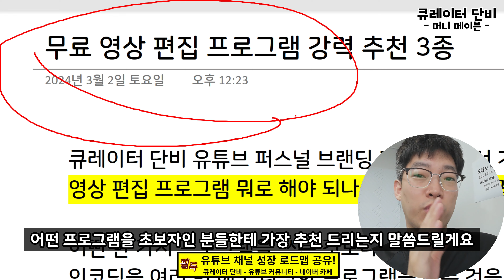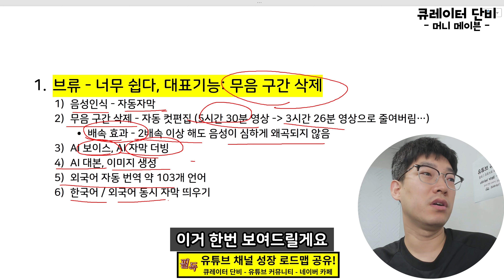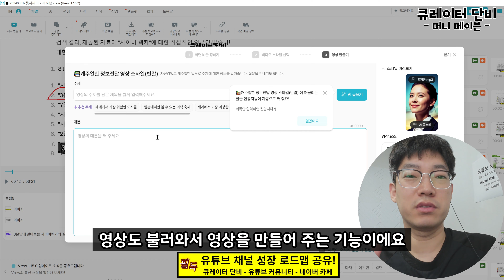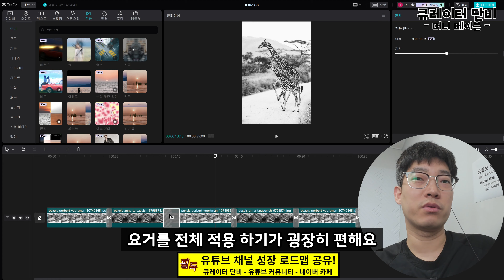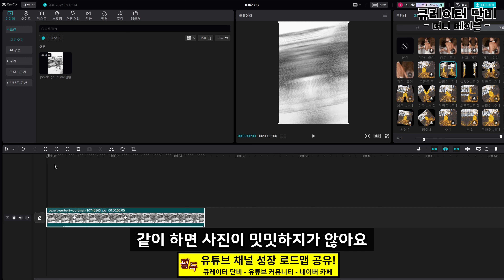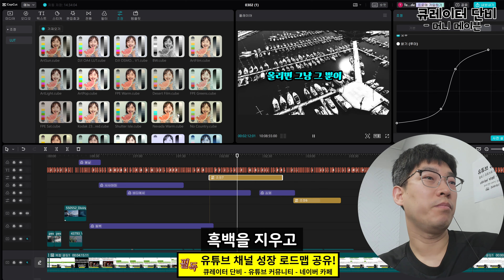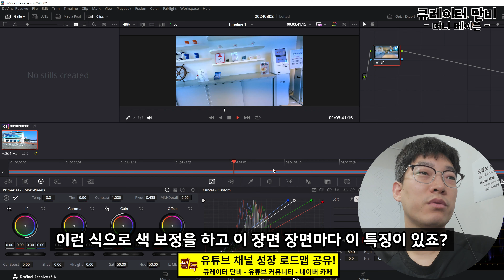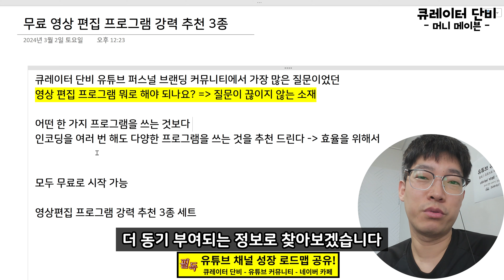2024년 유튜브 부업 도전! - 강력 추천 무료 영상 편집기 3종 세트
!클릭! - 더 많은 정보와 타임 라인 확인하기
* 쇼핑 핫딜과 장비 & 추가 정보
1) 운영 중인 SNS 및 유튜브 커뮤니티 주소
2) 쇼핑 핫딜 및 유튜브 채널 운영 장비와 추천 서비스

큐레이터 단비는 영상 편집에 관심 있는 초보자부터 고급 사용자까지 다양한 수준의 사용자들에게 세 가지 주요 프로그램을 추천합니다. 첫 번째로, Vrew는 무음 구간 삭제, 자동 자막 생성, AI 보이스와 자막 더빙 등의 기능을 제공하여 사용자가 효율적으로 영상을 편집할 수 있도록 돕습니다. 또한, 다양한 언어로 자동 번역하는 기능도 제공합니다.

두 번째로, CapCut은 사용자 친화적인 인터페이스와 다양한 템플릿, 장면 전환 효과, 키프레임 지정 편집 등을 제공하여 누구나 쉽게 전문적인 영상을 제작할 수 있게 합니다. 특히, 장면 전환과 템플릿 기능은 사용자가 손쉽게 독창적인 컨텐츠를 생성할 수 있도록 도와줍니다.

마지막으로, DaVinci Resolve는 고급 색보정, 오디오 후보정, 3D 애니메이션 효과 등의 기능을 제공하며, 무료이면서도 전문적인 편집 작업을 가능하게 합니다. 이 프로그램은 특히 색보정과 오디오 편집에 있어서 매우 강력한 도구입니다. 단비는 이 세 가지 프로그램을 사용함으로써 다양한 기능과 편의성을 경험할 수 있으며, 이를 통해 누구나 효율적으로 영상 편집 작업을 할 수 있게 될 것이라고 권장합니다.

* References
1) 브류(Vrew)

"하기 링크는 파트너스 활동으로, 일정액의 수수료를 제공받습니다."

본 링크를 통하면 년 결제시 2개월을 추가로 사용할 수 있습니다

* DJI MIC 2 - 무선 마이크 세트 구경하러가기
(본 영상의 모든 음성은 DJI MIC 2 로 녹음되었습니다)

* DJI 오즈모 액션4 어드벤처 콤보 - 카메라 구경하러 가기
(본 영상의 인물 영상은 DJI 오즈모 액션4를 웹캠으로 사용하여 촬영 되었습니다)